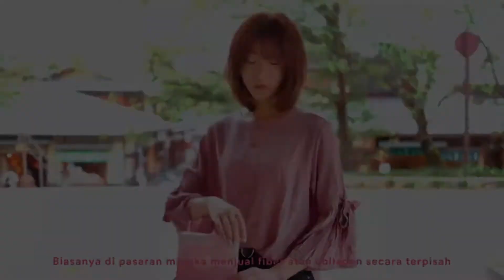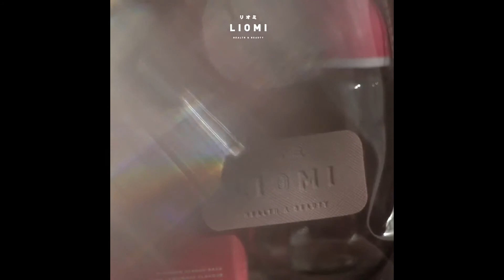Fiber Collagen, beauty diet & detox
link produk :
1. Liomi Fiber Collagen l Paket 1 Bulan Weight Loss l Rasa Lemon Raspberry 4 Box l Beauty Diet & Detox

2. Liomi Fiber Collagen l Beauty, Diet & Detox l Rasa Lemon Raspberry - 2 Box isi 28 sachet

3. Liomi Fiber Collagen l Beauty, Diet & Detox l Rasa Lemon Raspberry - 1 Box isi 14 sachet

4. Liomi Fiber Collagen l Beauty, Diet & Detox l Rasa Lemon Raspberry - 7 sachet

5. Liomi Fiber Collagen l Beauty, Diet & Detox l Rasa Lemon Raspberry - 3 sachet

6. Liomi Fiber Collagen l Beauty, Diet & Detox l Rasa Lemon Raspberry - 1 Sachet

7. Liomi Basic Bottle

Catatan :
kami tidak dibayar untuk menampikkan produk, Semua video dimiliki oleh pemilik situs web dan pemilik produk.
Kami hanya ingin memperkenalkan gadget atau produk ini ke seluruh dunia.
Dalam deskripsi video, berisi tautan afiliasi,
yang berarti jika Anda membeli sesuatu dari tautan produk ini,
Saya akan menerima komisi kecil. Ini mendukung saluran saya dan
memungkinkan saya untuk terus membuat video. Terima kasih atas dukungan Anda.